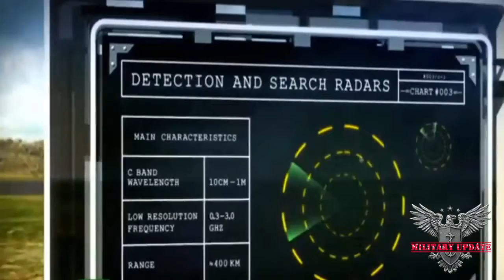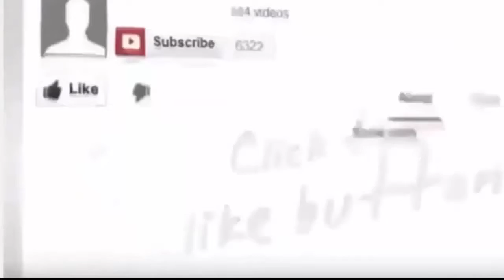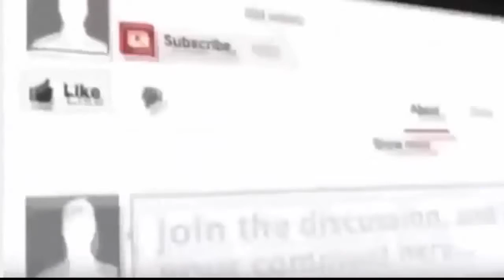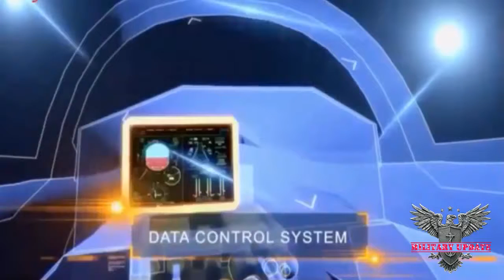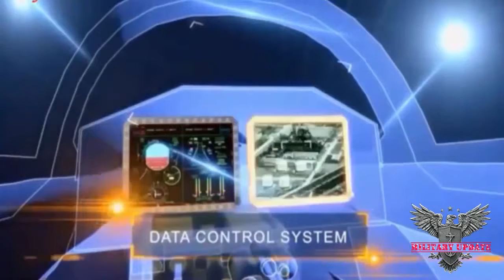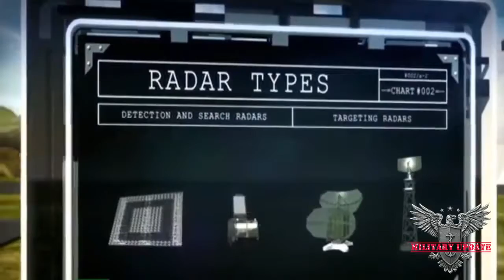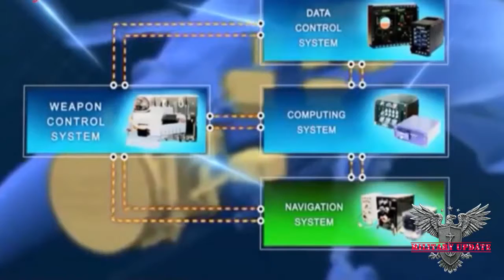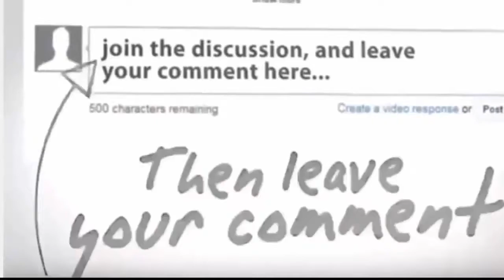WW3 SYRIA BREAKING NEWS: MILITANTS IN SYRIA LOST MORE POSITION IN BATTLE FOR SAA WATCH ACTION"